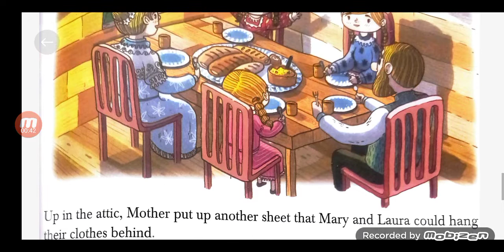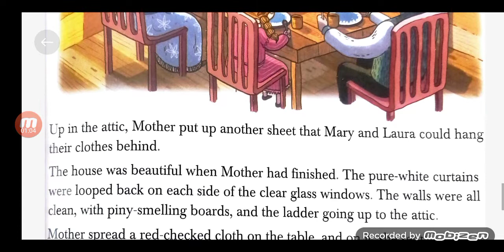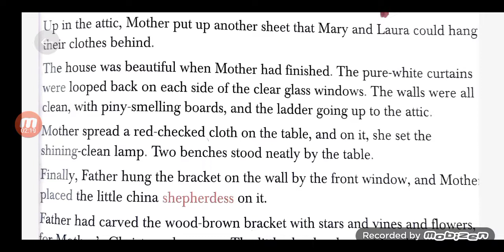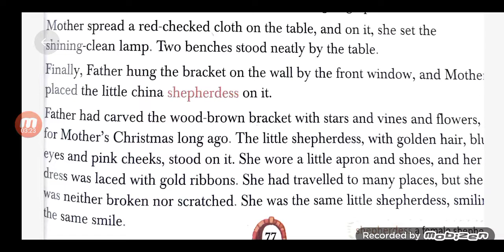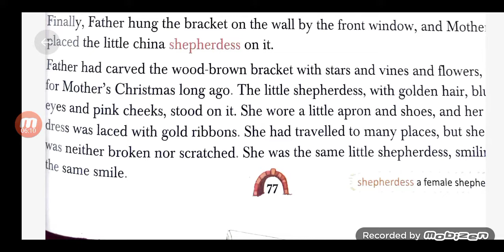class 4 eng